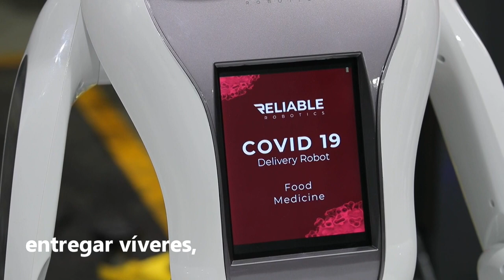Los robots también se adaptan al mundo covid-19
Robots que detectan fiebre, distribuyen desinfectante para las manos, esterilizan espacios, entregan víveres y hasta responden preguntas médicas sobre el coronavirus son la respuesta de algunos negocios de robótica ante el nuevo escenario que se abre con la COVID-19.

¡Visítenos!